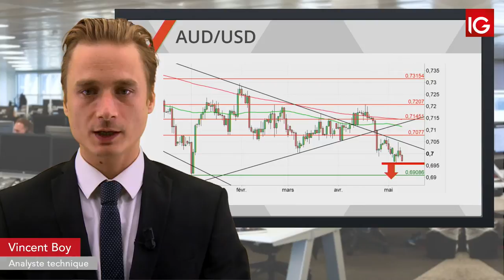Bourse AUDUSD, objectif 0,6900 IG 10 05 2019